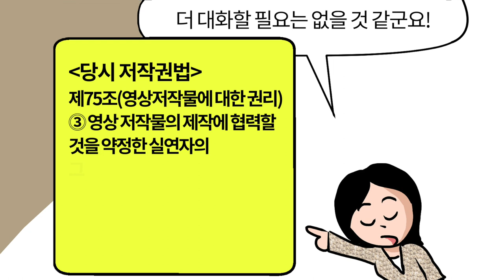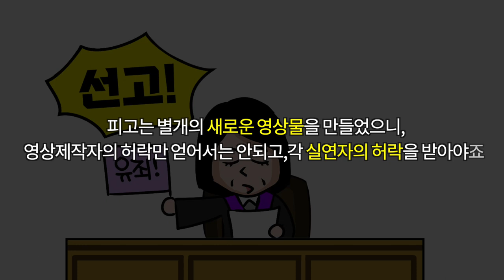[저작권 문화] 영상제작자가 실연자로부터 양도받는 권리의 내용은? | 저작권 별별 이야기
변호사가 직접 그린 웹툰과 영상으로 만나 보는
저작권 별별 이야기
영상제작자가 실연자로부터 양도받는 권리의 내용은?

만화 시작 ~ 1분 26초까지
이영욱 변호사 인터뷰 1분 27초 ~ 끝

저작권 문화 2+3월호(통권 제354호)
► 웹진 바로가기